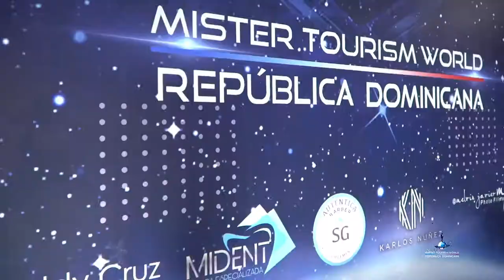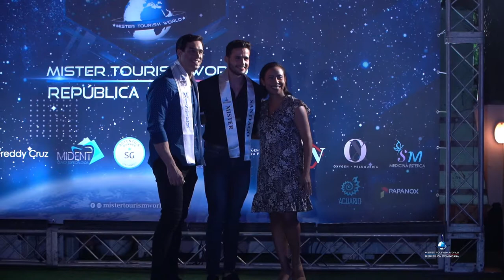MISTER TOURISM WORLD REPUBLICA DOMINICANA 2022 - RUEDA DE PRENSA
PRESENTACIÓN DE CANDIDATOS

Este evento se llevo acabo para dar a conocer los 25 aspirantes al titulo en la edición 2022.

Conductor: Osiris Richetti
Videografía - Melvin Javier Photo Films
Fotografía: Freddy Cruz
Make-up: Omar Socias
Asistencia: Wellinton Tejeda